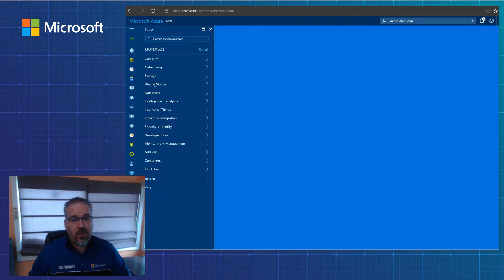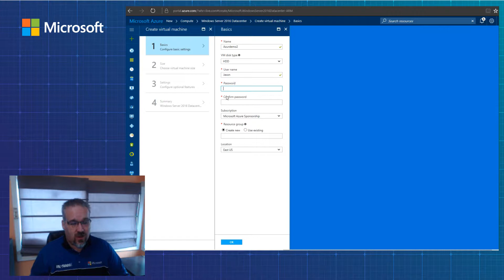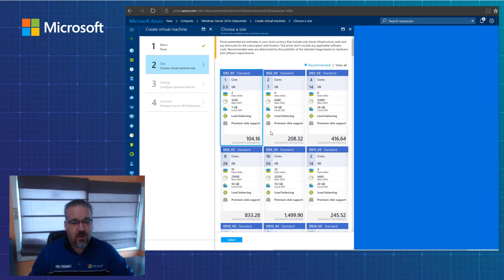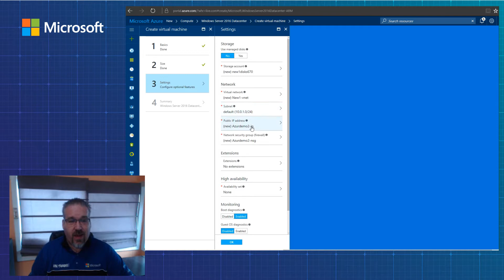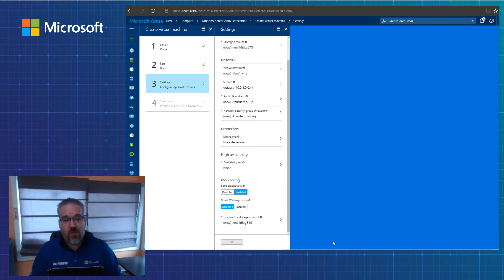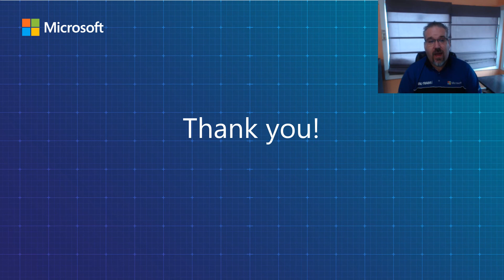How do I provision Azure Virtual Machines?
Jumpstart your Azure proficiency with Ingram Micro Cloud. Bite Size Azure is a series of quick sales and technical videos addressing overviews, frequently asked questions, and best practices to make Azure easier to digest.

In this video, learn how to easily take the next steps to provision Azure Virtual Machines for your customers on the Ingram Micro Cloud Marketplace.